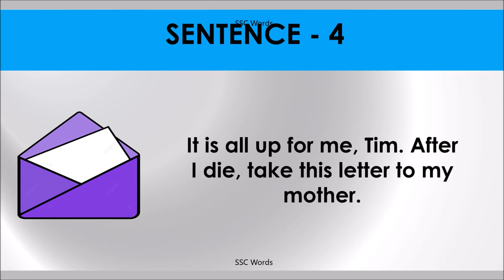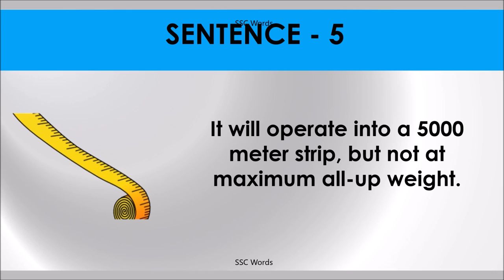ALL UP Idiom 1512 # Meaning and five sentences # SSC Words